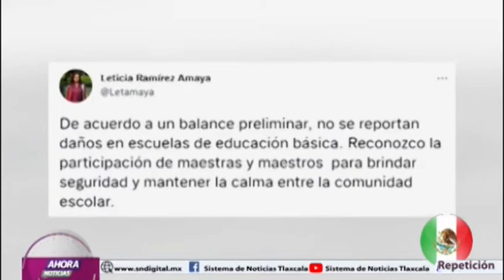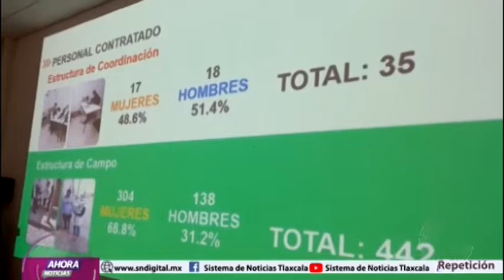NOTICIERO EMISIÓN MATUTINA 20 DE SEPTIEMBRE DE 2022